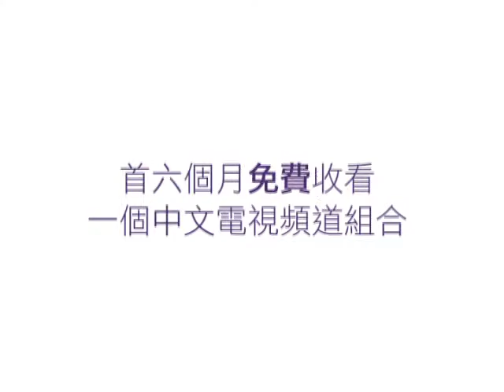FFH ver2 proper